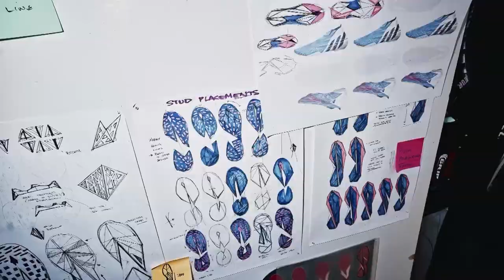Barcelona Goalkeeper Sandra Paños Ranks Some Incredible UWCL Saves 😱